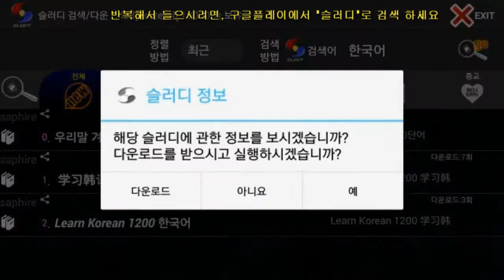우리말 겨루기 100단어 - 구글플레이 "슬러디" 검색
우리말 겨루기에 나왔던 단어를 반복 학습 할 수 있도록 만들었습니다